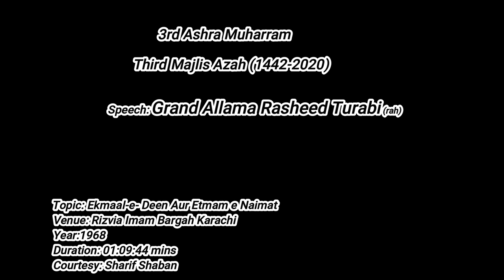Grand Allama Rasheed Turabi(rah) Third Ashra Muharram 3rd Majlis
Third Ashra Muharram 3rd Majlis
Speaker: Grand Allama Rasheed Turabi(rah)
Topic: Ekmaal-e- Deen Aur Etmam e Naimat   (اکمال دین و اتمام نعمت)
Venue: Rizvia Imam Bargah Nazimabad Karachi
Year: 1968